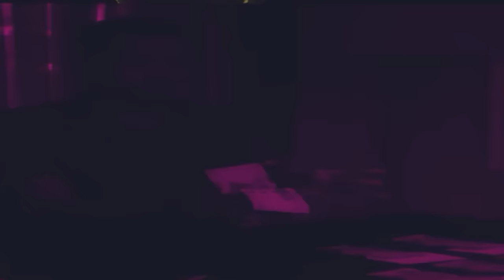ROBBY COLLINS on Pharrel ,School Dropout to Comedian Of The Year ,Trevor Noah,Dave Chappelle I🍿& 🧀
TIME STAMPS:

00:00:00; - Opening
00:08:54; - Intro (Robby Collins)
00:13:05; - Durban Colored People
00:18:10; - High School
00:25:09; - Comedy (Art In General)
00:31:08 Pops
00:337:21; - Pharrell
00:40:53; - Top 5 Attractive Men
00:49:01; - Meeting Dave Chappelle
00:53:07; - What Would You Wanna Meett?
00:57:12; - Trevor Noah
01:13:11; - New York
01:22:31; - Word Of Advice To Established Comedians
01:29:07; - PLK
01:29:42; - Outro